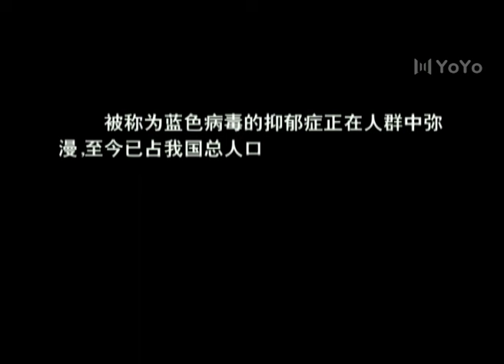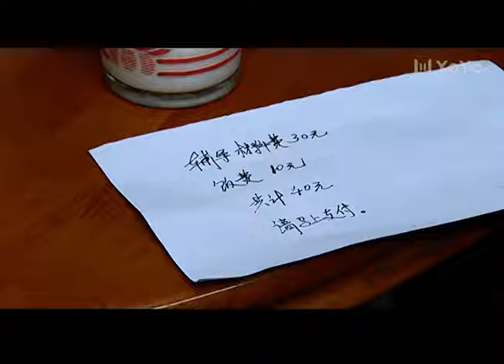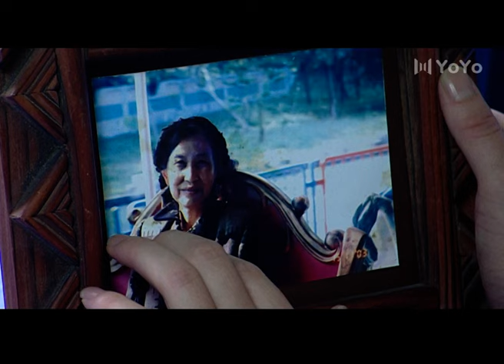媳妇 27（娟子/彭玉/陈锐）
该剧讲述了田歌事业和家庭方面都取得了成功，但在处理与婆婆、丈夫的关系时，她感到困惑和痛苦。田歌努力照顾性格变得古怪的婆婆，而丈夫高天羽因工作问题也使得他们的婚姻关系面临危机。